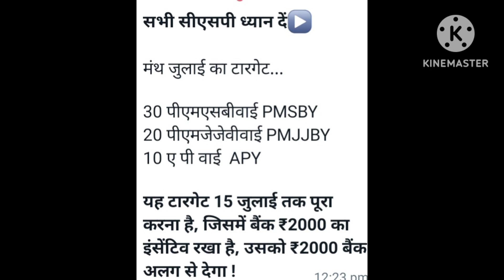sbi csp extra commission July 2023.sbi csp commission update July 2023.